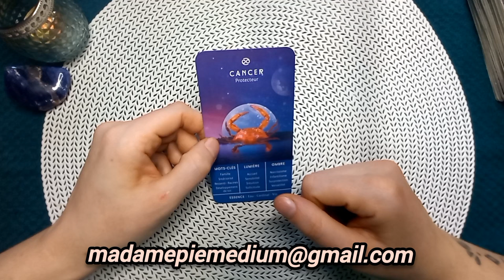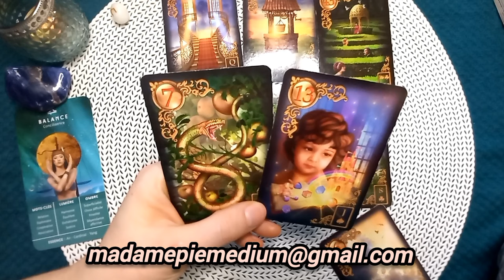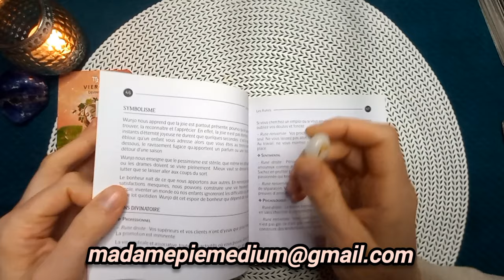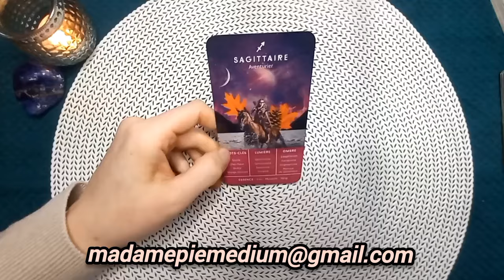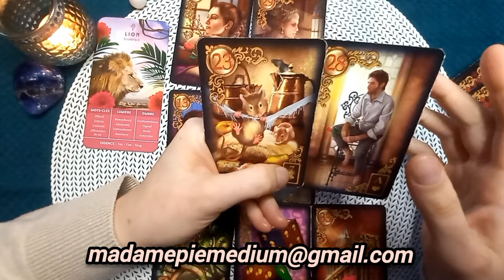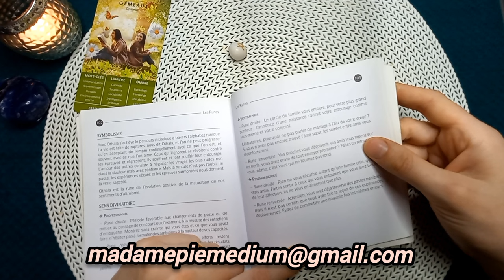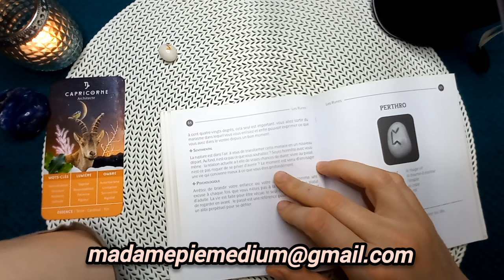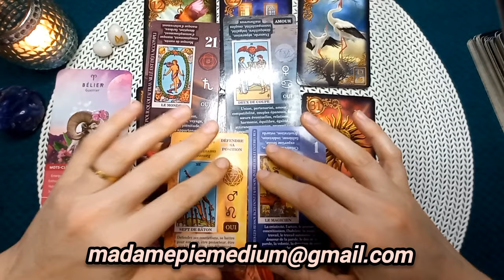Tirages des 12 signes astro pour la pleine lune 🌕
edui